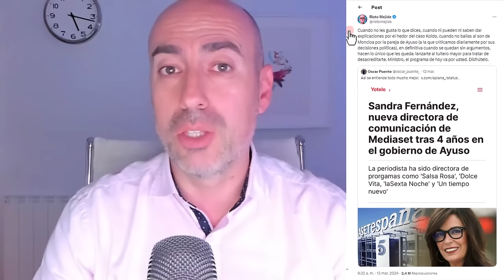📛 Psicólogo analiza comportamiento de OSCAR PUENTE en X 📛Pelea con RISTO MEJIDE y toxicidad adictiva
Este vídeo no pretende emitir o divulgar diagnósticos alguno sobre personalidades, sino lanzar hipótesis a partir de una formación parcial que sería necesario contrastar directamente con la persona de la que se habla en el mismo y realizando un procedimiento diagnóstico según protocolo exhaustivo. Tampoco ofrece soluciones o recomendaciones universalmente válidas. Para ello siempre se recomienda acudir a un profesional que analice persona y sus circunstancias, y aplique procedimientos sistemáticos reconocidos.